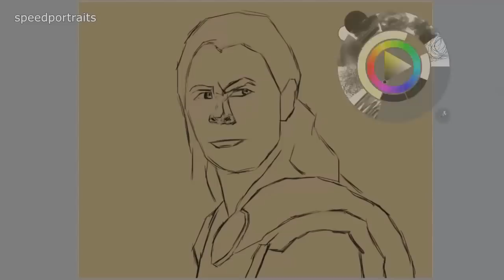THOR /Chris Hemsworth/ - Speed Painting (Krita) | CreativeStation GM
CreativeStation Team